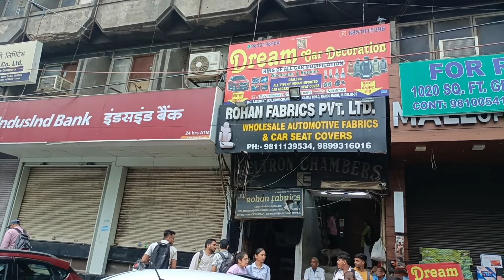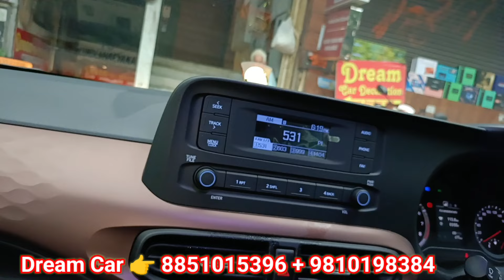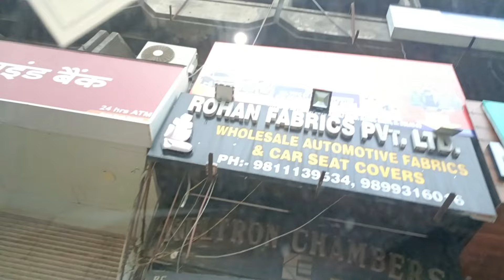पैसा बचाओ AURA MODIFICATION कराओ 😜 Hyundai Aura Cng 2024 ✅ Full interior Aura 🔥luxury Seat Cover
Shivam vlog .12 में आप सभी का स्वागत है दिल से 🙏

Shop name 👉 Dream car Decoration

shop address 👇👇

New Delhi Karol Bagh Hanuman Mandir ke samne Arya samaj road 18/7

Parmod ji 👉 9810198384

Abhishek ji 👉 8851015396